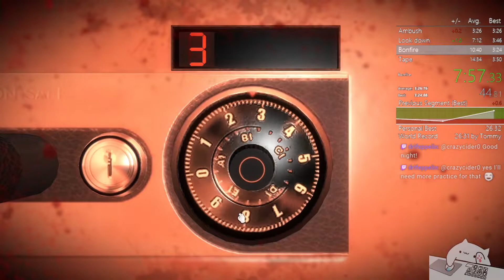White Day (2017) Any% NG+ Speedrun 26:27 [WR on 18/03/22] / 화이트데이 2017 스피드런 세계 기록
White Day: A Labyrinth Named School (2017) Any% NG+ Speedrun 26:27 World Record on 18/03/2022 (4:30PM GMT+0)

화이트데이 2017 스피드런 세계랭킹 1위 세계 기록 타임어택